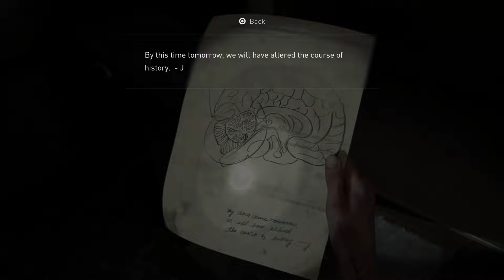Ellie Learn The Harsh Truth From Joel-The Last Of Us Part 2 Remastered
Upon Learning To Salt Lake City From Where The Fireflies Hospital Used To Be, Ellie Is Shocked And Angry When Joel Tells Her What Really Happened That NIght.